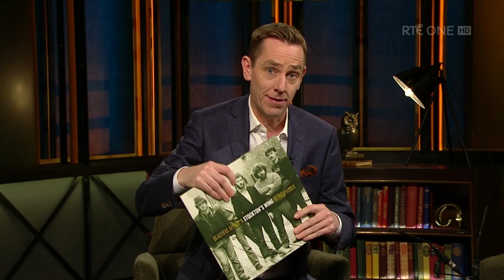Stockton's Wing and guests - 'A Beautiful Affair' | The Late Late Show | RTÉ One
Stockton's Wing and guests perform A Beautiful Affair.